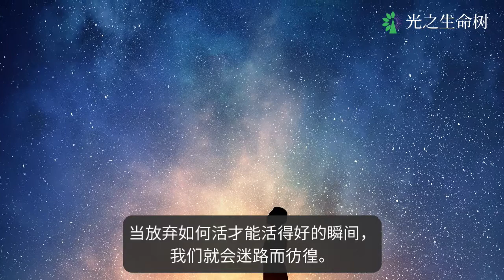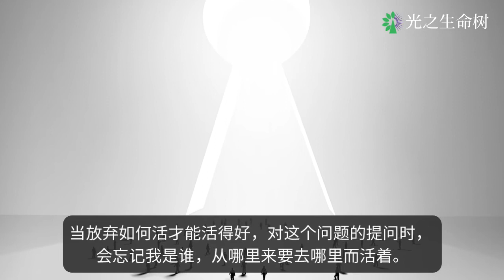向上天问道的人们